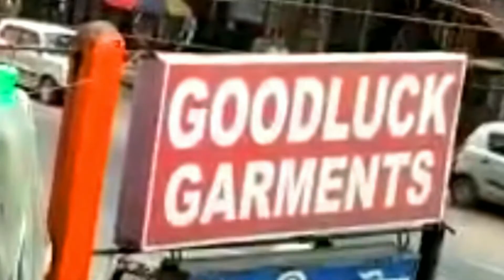কাটলিছড়ার আব্দুল্লাপুর থেকে লালাছড়া পূর্ত সড়কের অবস্থা বেহাল, সাংবাদিক ডেকে ক্ষোভ ঝাড়ল আমসু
leanings.